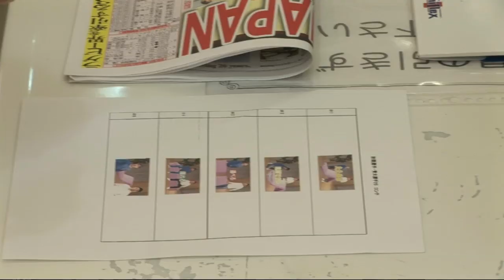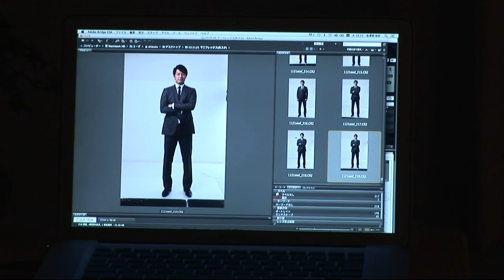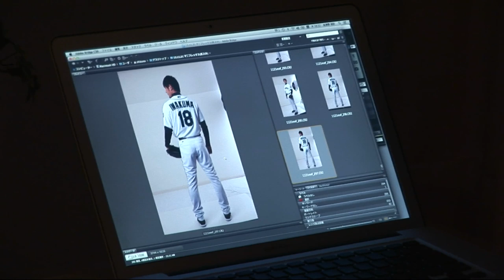岩隈選手・青木選手 撮影風景 メイキングムービー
岩隈選手と青木選手の撮影風景をご紹介します。